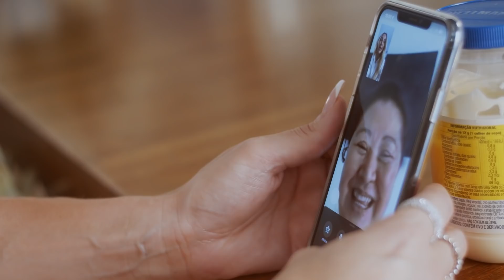WHATAHELLMANNS - Salpicão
⚠️ ALERTA DE LARICA PERFEITA ⚠️ Desafiamos a Sabrina Sato para estourar a escala WHATAHELLMANNS de saborosidade com o que ela tivesse na geladeira. Dá o play e confere o que ela preparou 😋